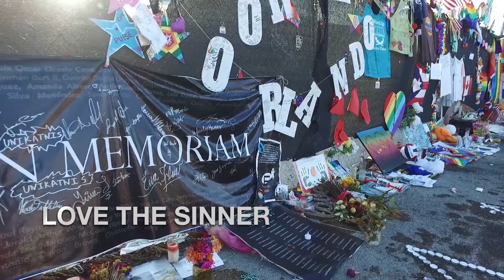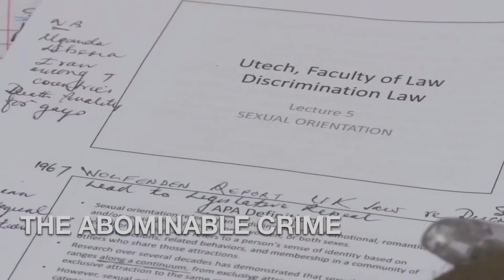Out at the Movies Int'l LGBT Film Fest 2017 Promo Reel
A promo reel of our films featured in the Out at the Movies Int'l LGBT Film Fest 2017